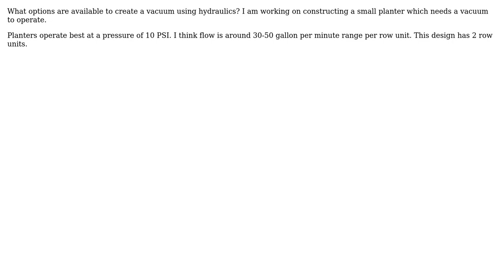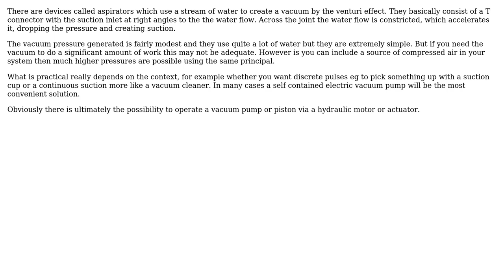Engineering: What options are available to create a vacuum with hydraulics?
With thanks & praise to God, and with thanks to the many people who have made this project possible! | Content (except music & images) licensed under CC BY-SA | Music | Images & others | With thanks to user Chris Johns user Agriculturist and the Stack Exchange Network Trademarks are property of their respective owners. You are responsible for your own actions.